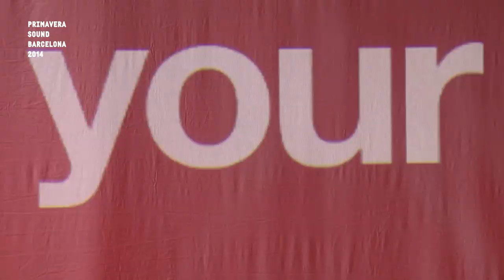Cut Copy at Primavera Sound 2014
No overlaps, from Monday to Sunday, one concert per day on the Primavera Sound YouTube channel, at home but all together.